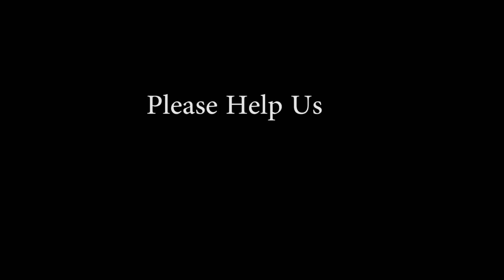How to wake up in the car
Pls dont hate me for shit video